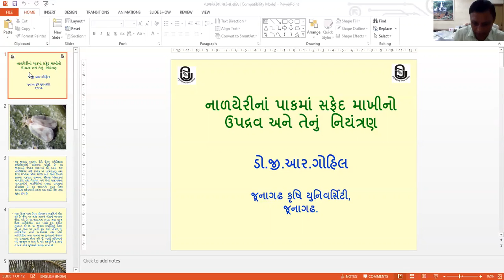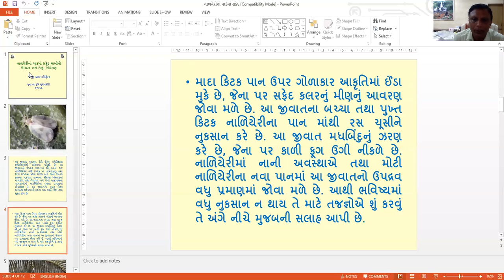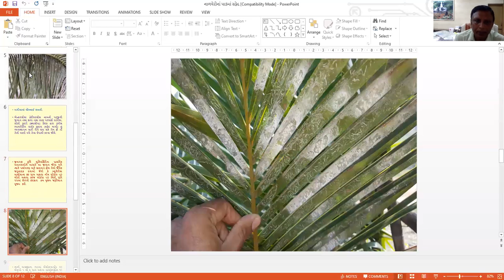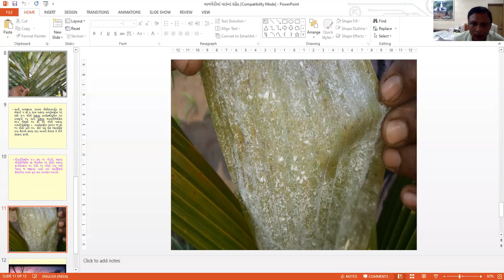નાળયેરીનાં પાકમાં સફેદ